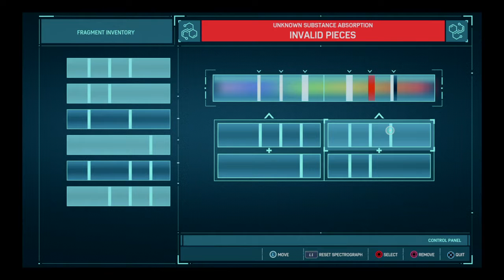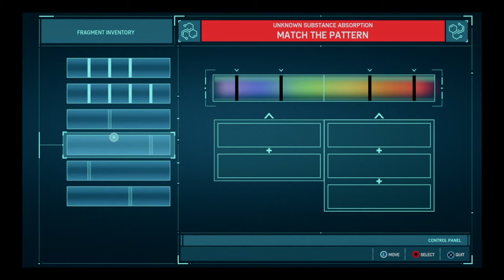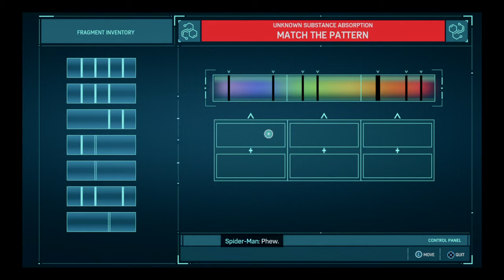Marvel's Spider-Man_Research lab mission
Marvel's Spider-Man